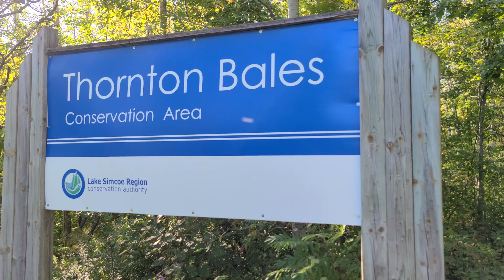Good Ass Pump - Grants Adventure Episode 665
Walked a lot of inclines